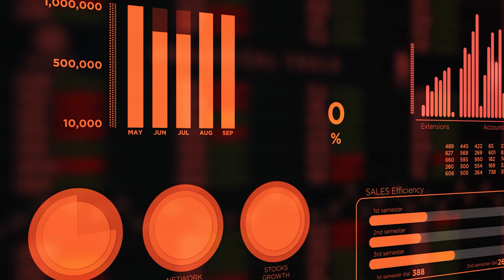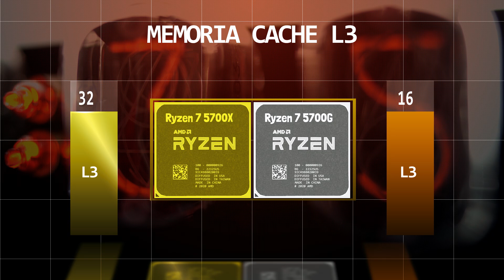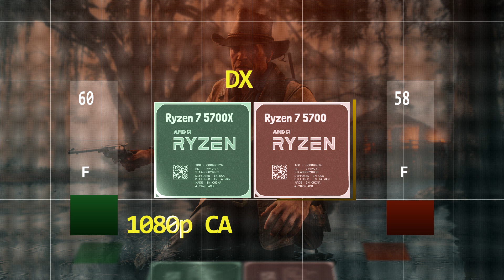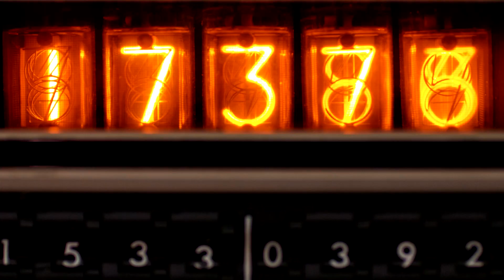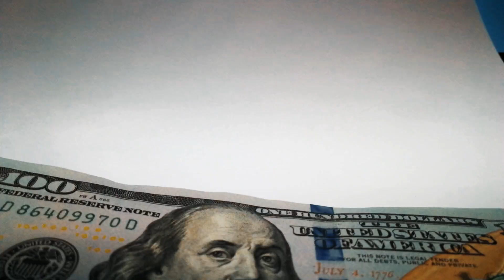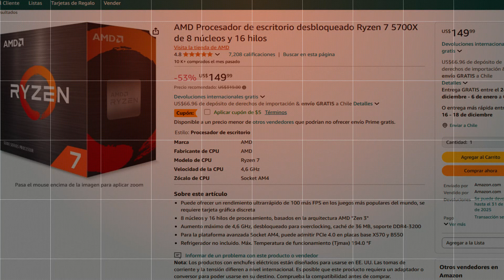🔥Ryzen 7 5700x Vs Ryzen 7 5700g - No es lo que parece...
👉🚨CPU similares de AMD, AUNQUE...🔥Ryzen 7 5700x Vs Ryzen 7 5700g
 ¿Cuál es el mejor procesador para ti?
AMD vs AMD, dos procesadores Ryzen que ofrecen un rendimiento similar, el Ryzen 7 5700x y el Ryzen 7 5700g, ambos procesadores excelentes para el gaming y trabajo profesional, sin embargo uno ofrece la particularidad de gráficos integrados, pero cual deberías elegir en este 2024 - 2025, en este video lo averiguaremos.

👉Índice:
00:00 Cual es el mejor procesador?
01:03 Especificaciones Técnicas.
01:39 Rendimiento PCI 4.0 y PCI 3.0 ?
02:10 Rendimiento en Aplicaciones.
02:38 Rendimiento en Cinebench R23 en Ryzen 7 5700x y 5700g.
02:54 Rendimiento en Blender en Ryzen 7 5700x y 5700g.
03:06 Rendimiento en Gaming.
03:50 Rendimiento en Cyberpunk 77.
03:55 Red Dead Redemption 2.
04:02 Far Cry 6.
04:26 Diferencias PCI 4.0 y PCI 3.0 ?
04:38 Consumo de energía y temperatura.
05:08 Consumo energía 5700x y 5700g.
05:17 Consumo energía Solo CPU 5700g y 5700x.
05:28 Temperatura 5700x y 5700G.
05:39 Precios Procesadores
06:16 Calidad Precio.
06:34 Conclusión.
07:15 Y tu cual procesador erigirías?